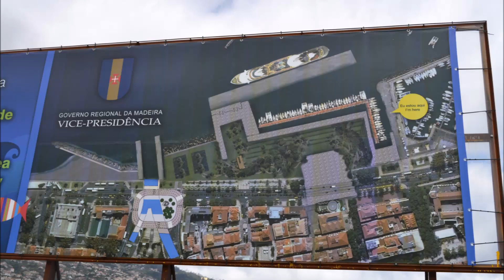FUNCHAL 2013 ile de madere reconstruction de la marina